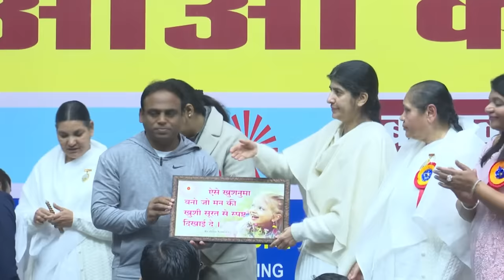दुआओं का बैंक बैलेंस - ब्र.कु. शिवानी | Bank Balance of Blessings - BK Shivani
दुआओं का बैंक बैलेंस - ब्र.कु. शिवानी
Bank Balance of Blessings - BK Shivani